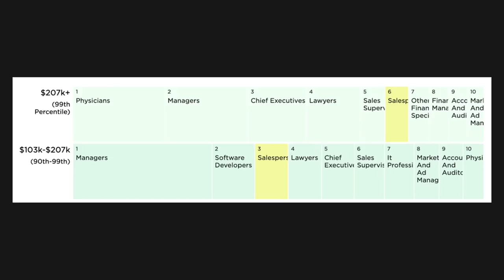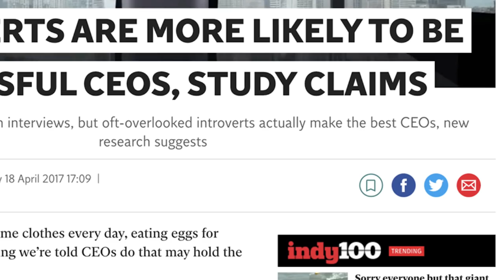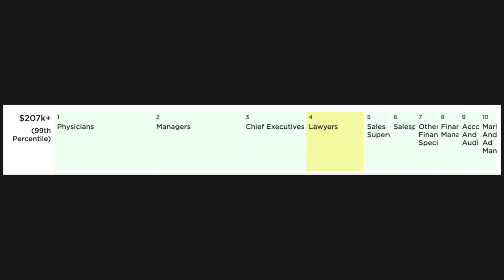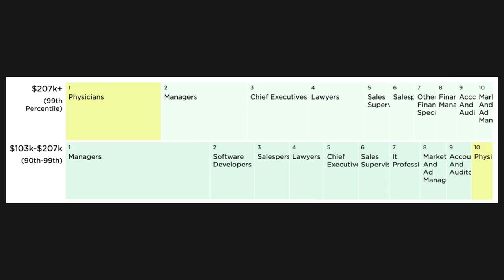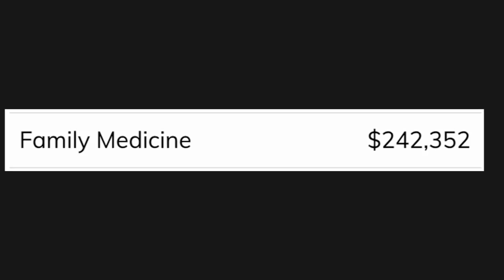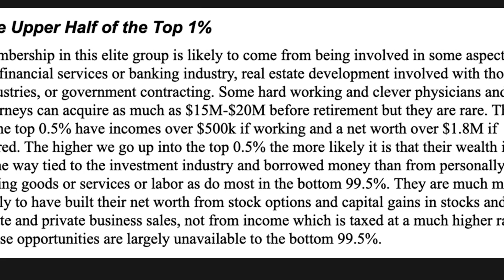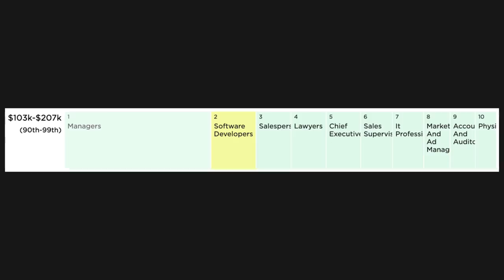Careers That Create The Most MILLIONAIRES! (2020)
In this video we'll be going over different types of careers that create the most millionaires in modern times.

There are a lot of careers that people tradiationall know have the ability to make you a millionaire.  The first ones that probably pop into your mind are doctor, lawyer and engineer.  In modern times you might think that being a software engineer will be a good opportunity as well.  In this video I'll be talking about a lot of careers that you probably never thought could make you a millionaire but commonly do.